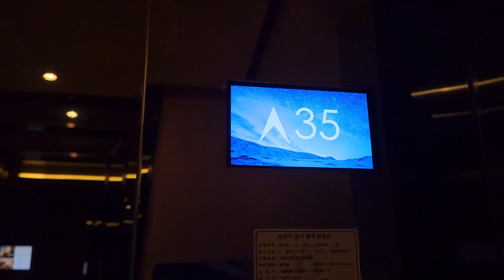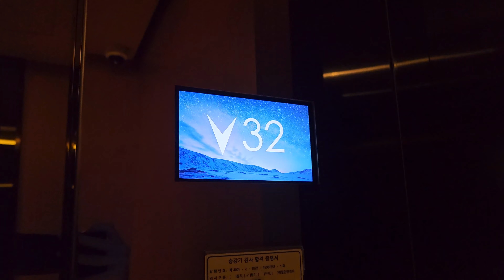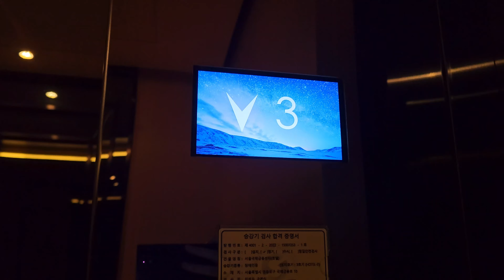Amazing OTIS Di5 Ultra High-speed elevators – Conrad Seoul, KR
Here we have some awesome Korean OTIS lifts (worldwide known as Sigma), which travel up to a speed of 6 meters per second, in a luxurious 5-star hotel on Yeouido Island.

That's 37-floor Conrad Seoul, which is located in IFC Complex. There are six guest elevators in the hotel, they go from L1 to 37, serving 35 floors in total (excluding 4, 7 and 10), doing room and restaurant access. All of them were installed in 2012 and manufactured by OTIS Elevator Korea.

The model is Di5, which is very rare all over the world, even in the home country of that brand. Many people say, that these elevators are predecessors of OTIS SkyRise, which is being manufactured in Korea since 2016.

All six elevators have same cabins with two car operating panels and one LCD indicator, which was replaced to a new one less, than one year ago. The design is neat, natural and posh, it represents the style of Conrad hotels' design.

No doubt, these elevators are great. However, they definitely could have destination dispatch, because of the number of floors they serve. It's a bit sad, that in Korea developers don't install DD systems for elevators in hotels.

KR: (360m/min; 37F) 서울특별시 영등포구 여의도동 콘래드 서울 오티스엘리베이터
RU: Высокоскоростные лифты OTIS (Sigma) Di5 - Отель "Conrad Seoul", Сеул

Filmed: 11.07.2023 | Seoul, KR